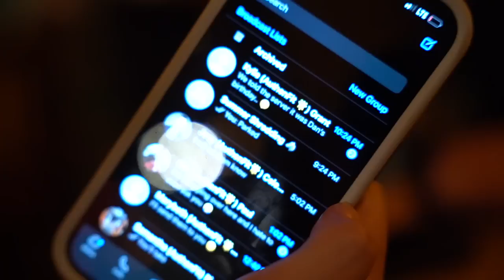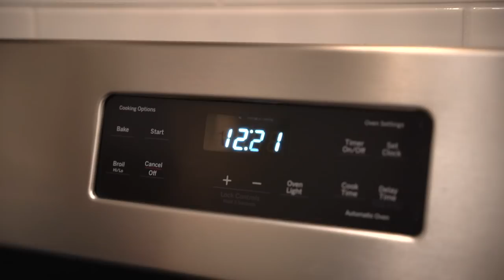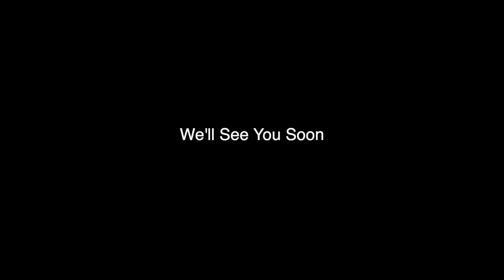The aftermath of Summer Shredding..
📹 Shout out to my AMAZING Videographer Jose for capturing this whole weekend!
Show him some LOVE on IG: @saucyvisuals__

AMAZON FAVS